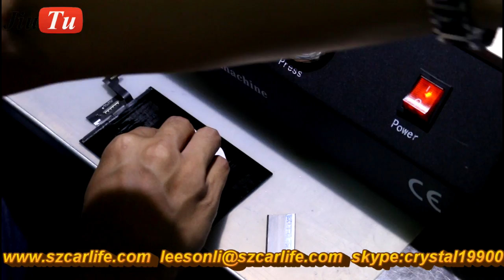Automatic OCA Polarizer Film Laminating Machine with Built in Pump Jiutu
skype :leeson8998